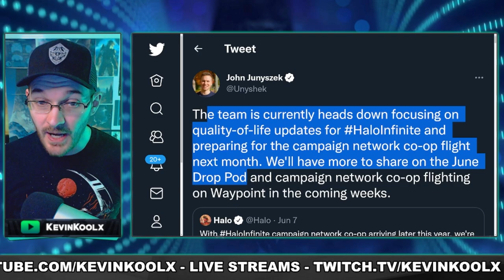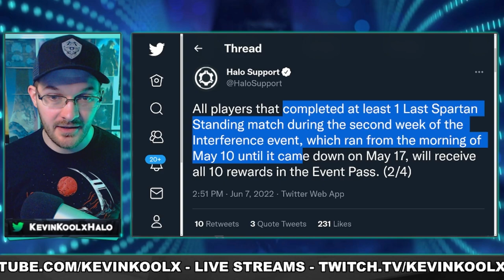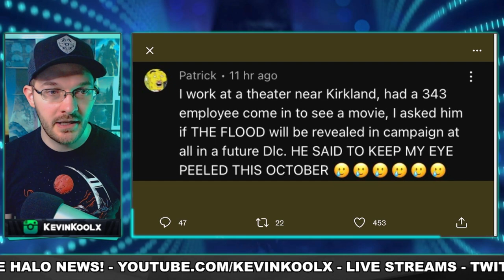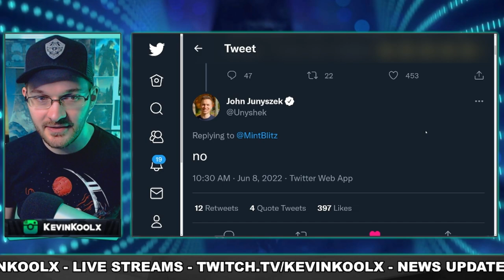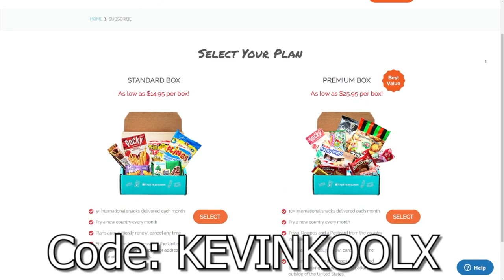343 Denies Flood Leak and Modern Warfare 2 Multiplayer Details Revealed! Gaming News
Timestamps
Halo News - 0:00
MW2 Multiplayer Reveal - 5:54
MW2 Trailer Reaction - 9:21

343 Shoots Down Flood Leak and Modern Warfare 2 Multiplayer Details Revealed! Gaming News